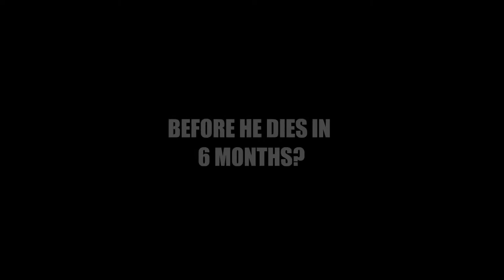Bucket List (Official indie game trailer)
Help Jon complete his bucket list before he kicks the bucket in 6 months!